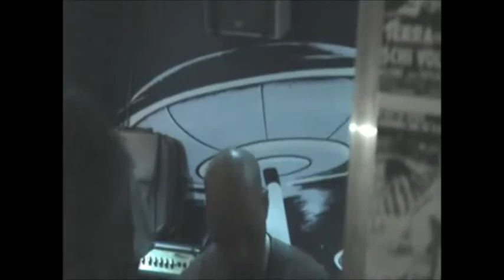Zebu full concert 14.03.2014 @ The Tribe Bar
FULL CONCERT.
Athens-based heavy/southern band ZEBU playing @ The Tribe Bar in Athens Greece 14 March 2014

Setlist:
Grandma
At the Delta of Venus
School (Nirvana cover)
The Guru